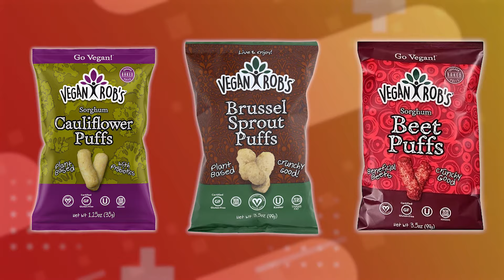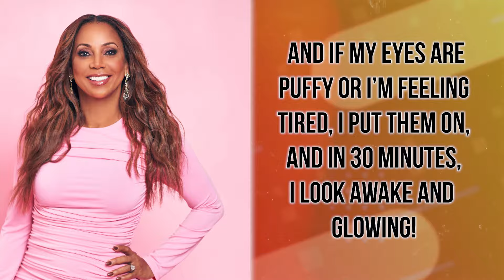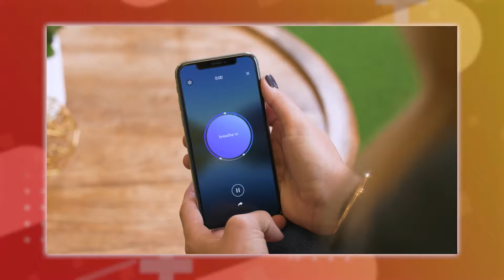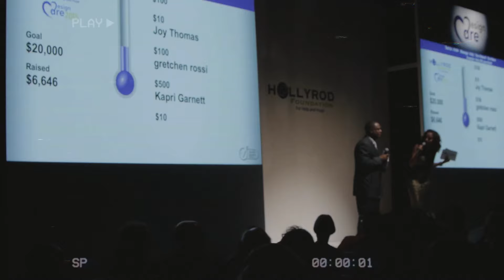Holly Robinson Peete (Age 59) From Raising Kids With Autism To My Age Defying Top 5 SECRET FOODS